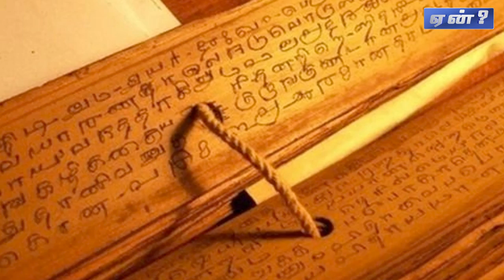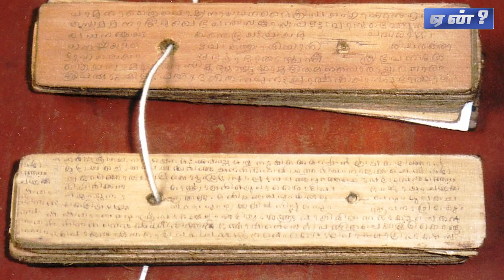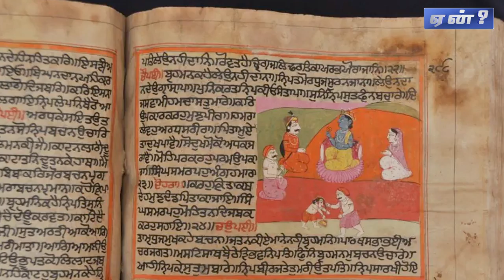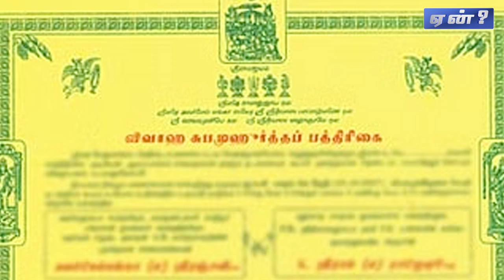தமிழை அழிக்க உருவாக்கிய மணிப்பிரவாள நடை – ஆரிய சூழ்ச்சி